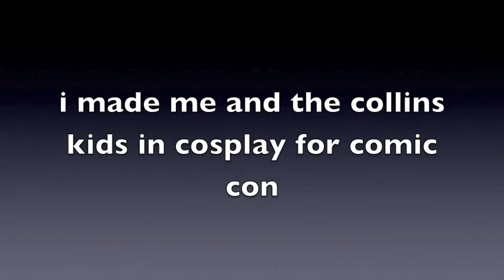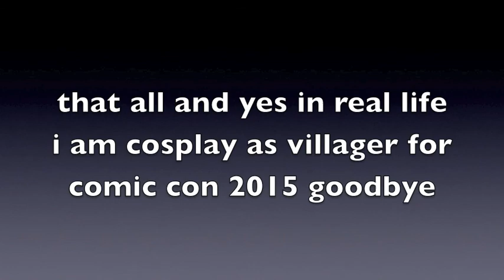the collins kids in cosplay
this for comic con 2015